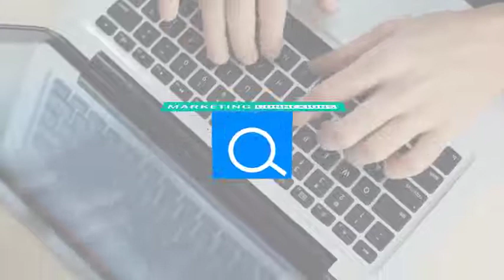UnoDeuce VIDEO: Expert Connexions Episode 2: How to Take Risks Safely in Your Business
We’ve all heard the saying — no risk, no reward. But easier said than done! The pandemic is an example of a pure risk no one could control — like a tornado or flood. Other risks — operational, financial, or strategic — come with some big decisions to weigh.

On this episode of Expert Connexions, our Marketing Connexions experts, Jesse Flores of SuperWebPros, Tim Haines of Symposia Labs and Paul Schmidt from Uno Deuce Multimedia talk about risk tolerance, testing your digital marketing strategies and knowing when to hire professionals.